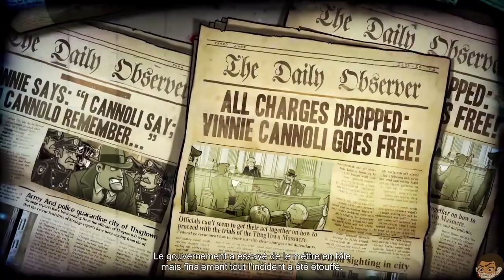Gun, Gore & Cannoli (Découverte) On est des professionnel avec Aeroster et Krystela.